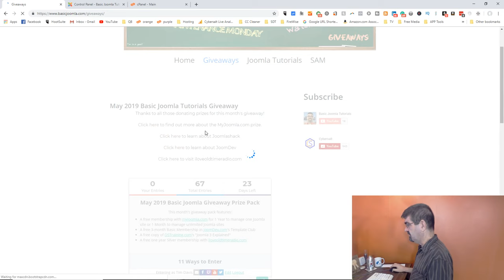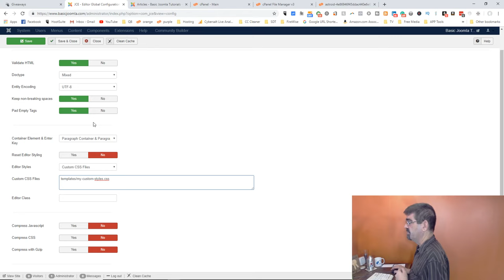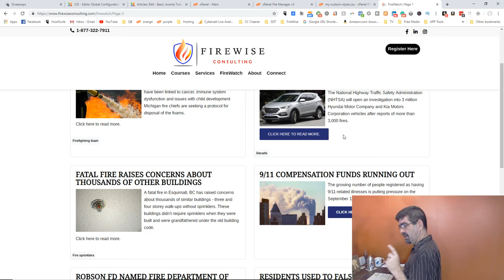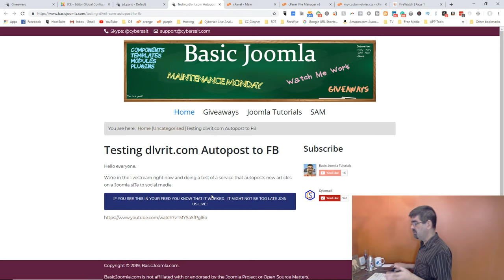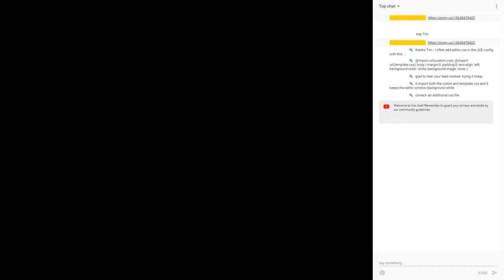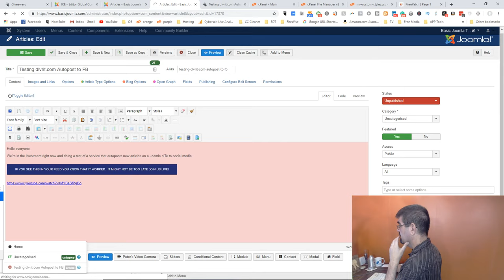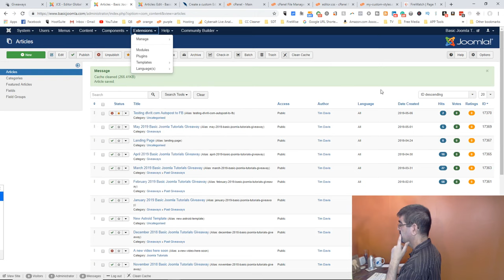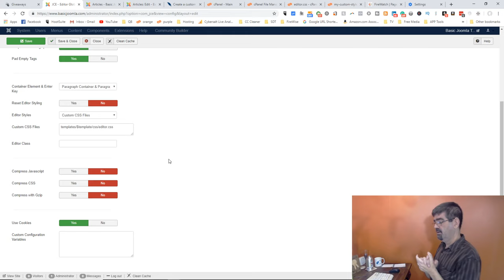Add Your Custom CSS Styles to the Style Dropdown in JCE Editor Joomla - 👀 Watch Me Work 033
If you have created custom CSS styles for use in your Joomla articles, modules, and other places where you use JCE Editor to change front-end content, it is a real time saver to have those styles appear in the styles dropdown in the editor.

In this video we'll see how to set things up so your custom CSS styles appear for selection in JCE Editor's style dropdown.

Here are the links mentioned (or that I should have mentioned) in this Live Stream: